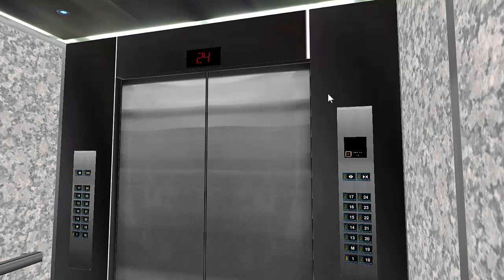[Skyscrapersim] Hitachi Elevator at Marketing Square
Hitachi Elevator at Marketing Square. This buildings have three banks of elevators, low zone, high zone and service elevator. This video created using a skyscrapersim software.